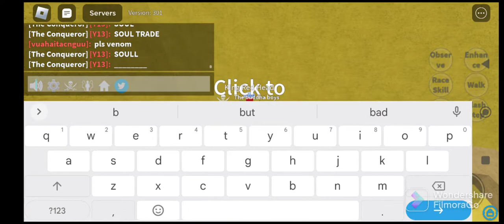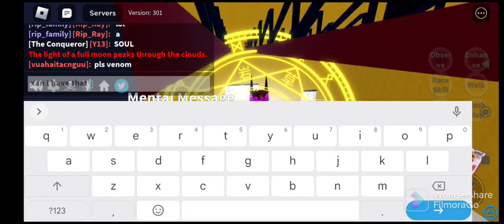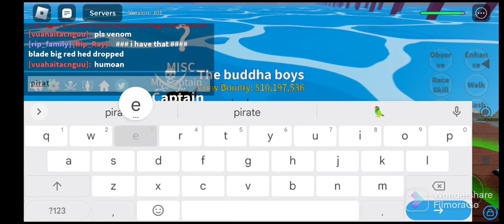October 13, 2022